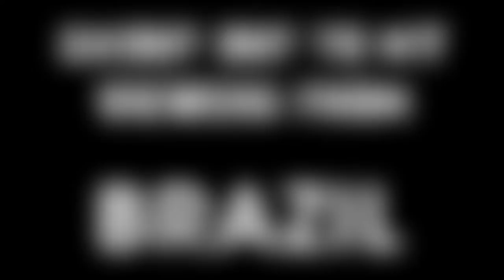I saved GOKU!!!!!!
Welcome guys and today I will  be playing Dragon Ball Xenoverse